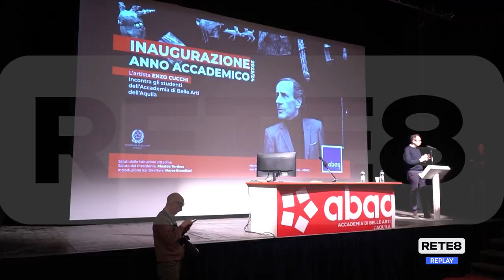Abaq - Cucchi apre l’anno accademico